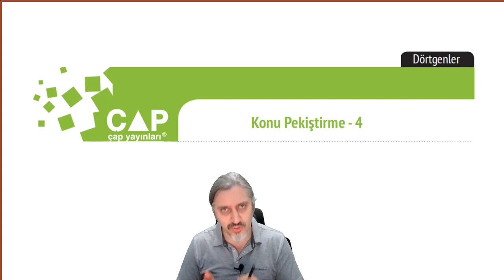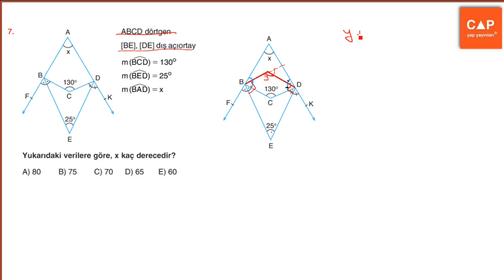Çap Yayınları Çokgenler Konu Anlatımlı Soru Çözümleri - Konu Pekiştirme 4 Shf. 28-29